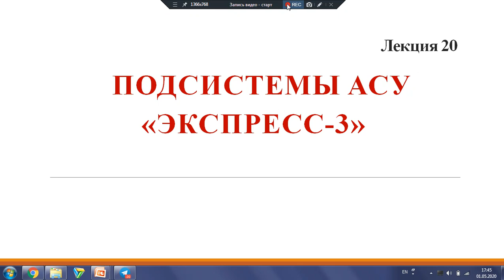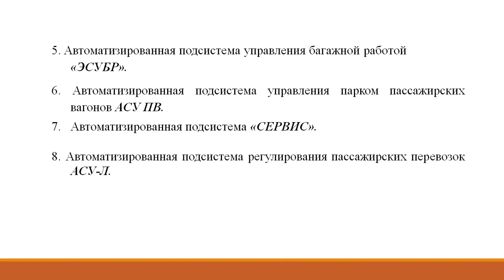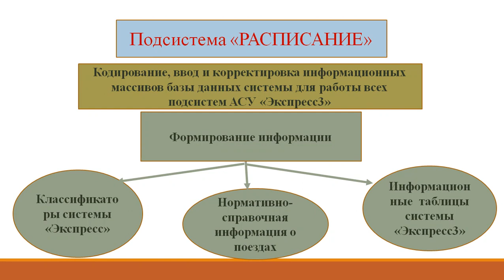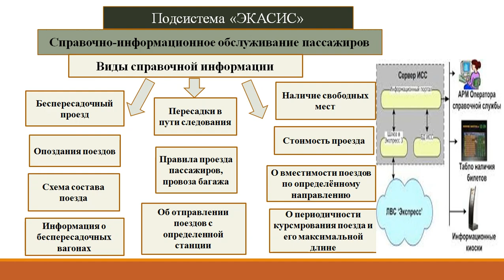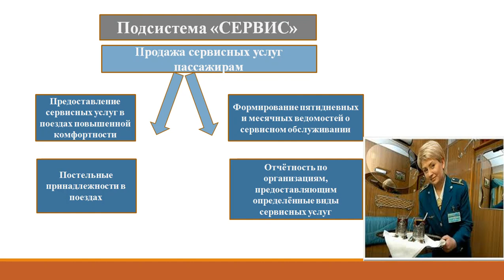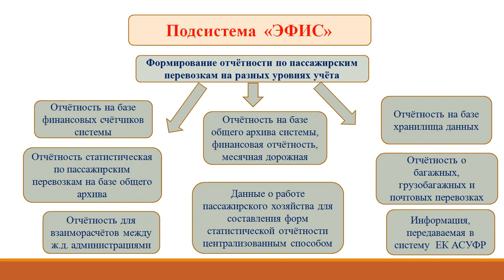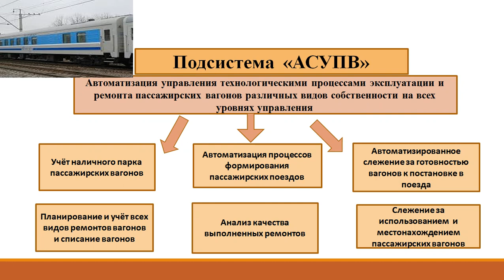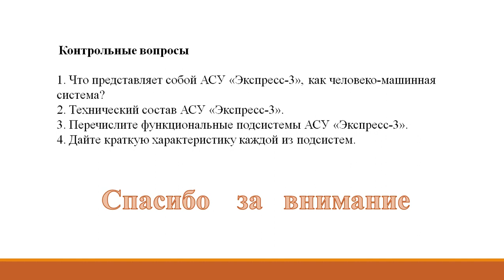Лекция 20 Подсистемы АСУ Экспресс 3